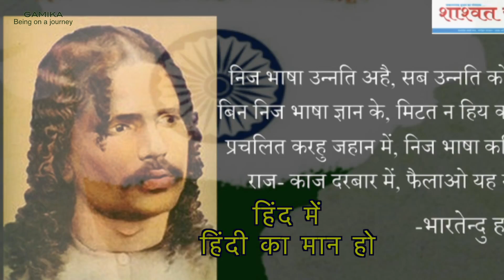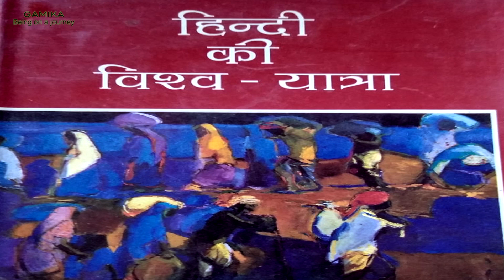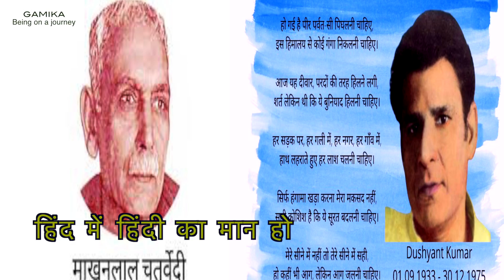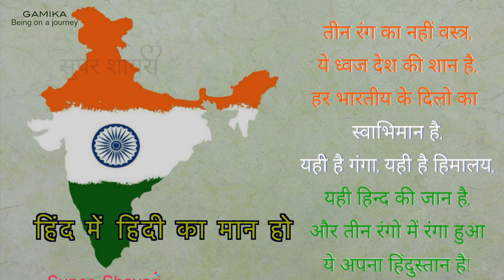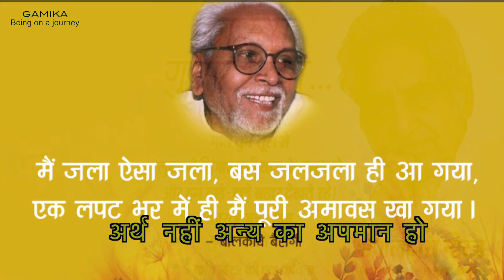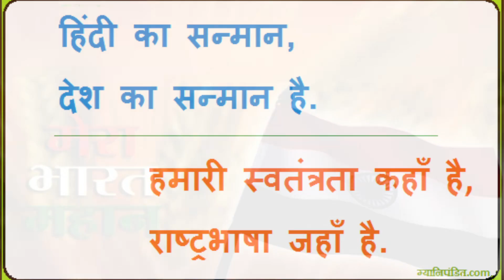हिंद में हिंदी का मान हो I हिंदी गीत I Gamika Being On A Journey I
Song Title : हिंद में हिंदी का मान हो
Lyricist & Concept :Dr. Sunil Deodhar

हिंदी गीत
हिंद में हिंदी का मान हो
अर्थ नहीं अन्य का अपमान हो
राष्ट्र की अस्मिता का प्रश्न है
भारती के भाल का सम्मान हो।।

 है सुसंस्कृत राष्ट्र अपना
 प्रेम की भाषा मिली है
है जगत को भा रही जो
भाव कि वह अंजूरी है

एक स्वर, मन एक ,बस एक ही, अब प्राण हो ।

पूर्व से पश्चिम को जोड़ा
 दक्षिण उत्तर कुछ न छोड़ा
 सबके घर आंगन में खेली
बन सखा और बन सहेली

है यही गरिमा कि इसका, नित्य ही यशगान हो ।